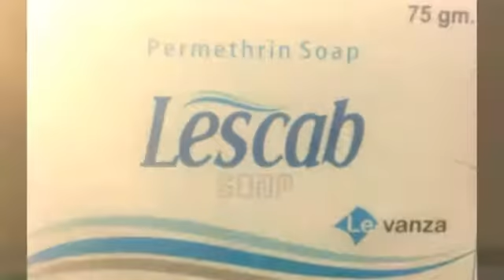मंडी गोबिंदगढ़ के श्री कृष्णा मंदिर में दिव्य ज्योति जागृति संस्थान के सहयोग से 5 दिवसीय श्री राम कथ